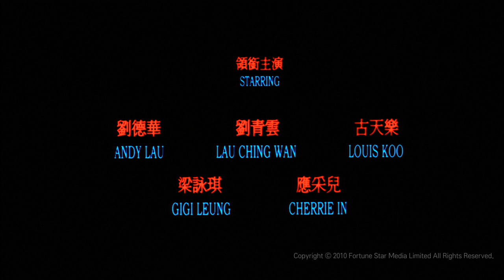[Trailer] 嚦咕嚦咕新年財 ( Fat Choi Spirit ) - HD Version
Fat Choi Spirit 嚦咕嚦咕新年財 (2002)

導演: 杜琪峰, 韋家輝

領銜主演: 劉德華, 古天樂, 劉青雲, 梁詠琪, 應采兒

麻雀大俠德華天生喜愛打麻雀, 以致多年前債台高築連累家庭, 與弟弟天樂反目成仇. 此時天樂經濟上出現困難, 德華決負起責任, 並以麻雀治療患上老人痴呆症的母親, 惟時遭舊女友詠琪百般糾纏, 不勝其煩. 天樂堅持要靠自己, 找工作時卻墮進麻雀老千采兒及青雲設下的陷阱, 財產給洗劫一空. 德華為弟報仇, 力戰青雲大勝. 此時隆胸後的詠琪再次向德華示愛, 但遭到拒絕, 一怒之下詛咒德華 "一世摸爛牌". 不料詠琪下的咒語竟然生效, 德華連場敗北, 家財一賭而盡……

Director: To Johnnie, Wai Ka-fai

Starring: Lau Andy, Koo Louis,  Leung Gigi

Andy is a legendary Mahjong player. Years ago Andy's passion for Mahjong cast his family their entire fortune, his brother Louis then turned against him. Thus now Louis suffers from economy downtown, Andy offers to take care of him and their aging mother. Mwanwhile, Louis is being trapped by a job interview supervisor and her cons, Sean, Andy revenged Sean by beating him at the game table. Gigi, Andy's ex-flame, is increasing disappointment in Andy's rejection, she wishes he'll never win at the Mahjong table again. Oddly, Gigi's words come true.